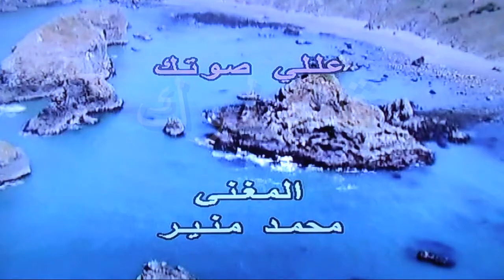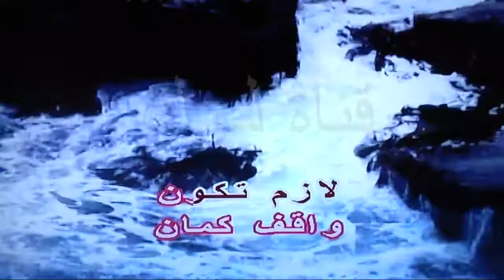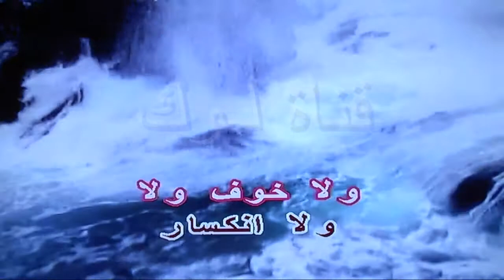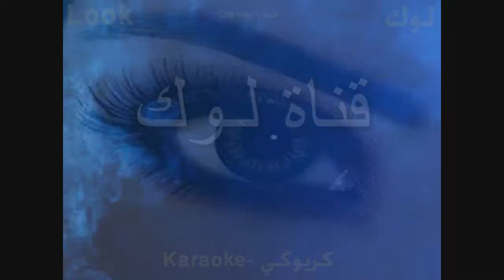عللي صوتك - محمد منير - كاريوكي - قناة لوك - اغاني عربية